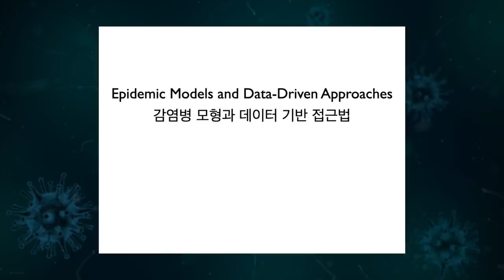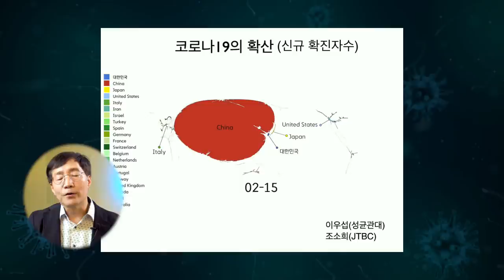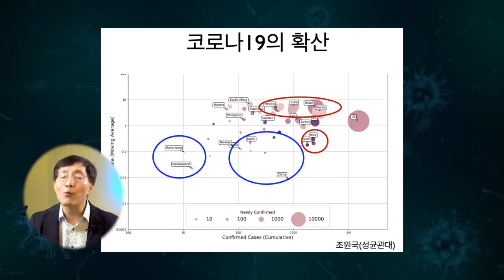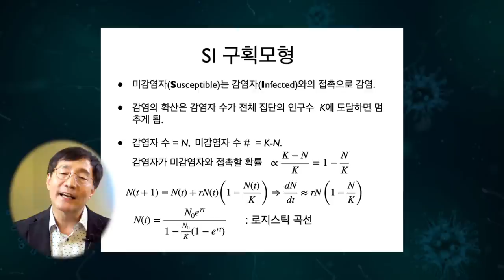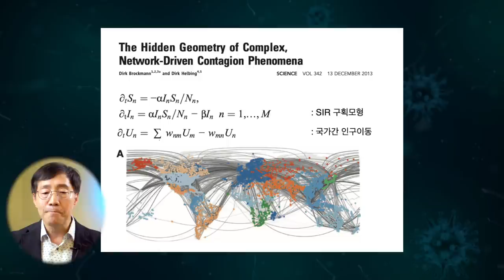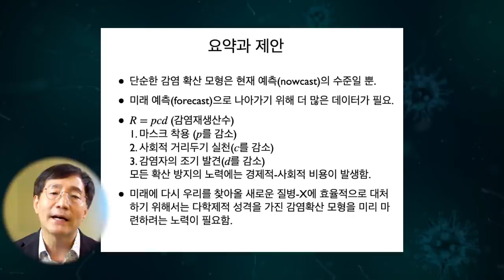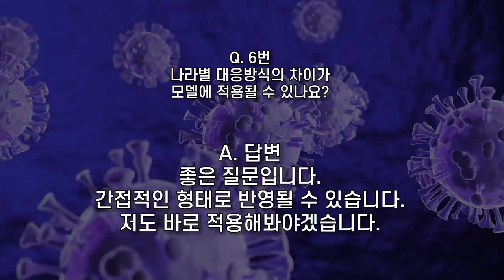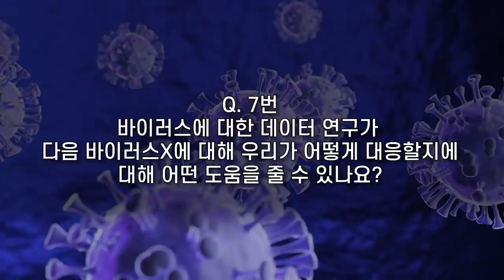[코로나TALK-1] 코로나19 확산 모형, 김범준 교수 연구발표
ㄴ 김범준 성균관대학교 물리학과 교수  |  코로나19 사회연구팀

 - 시몬 베유

-장소제공: 갈다